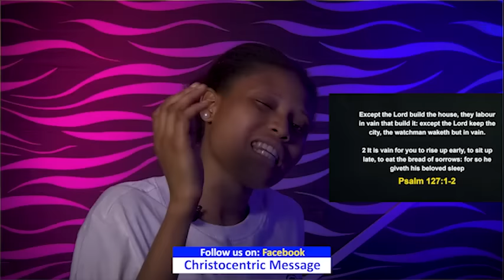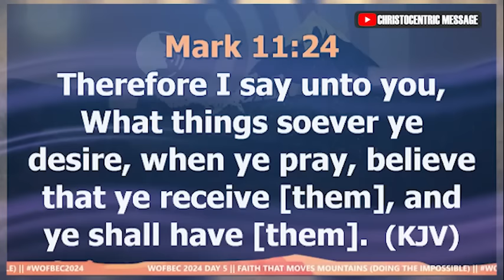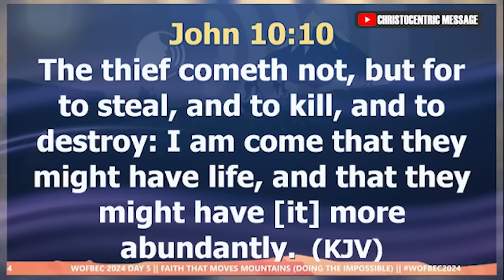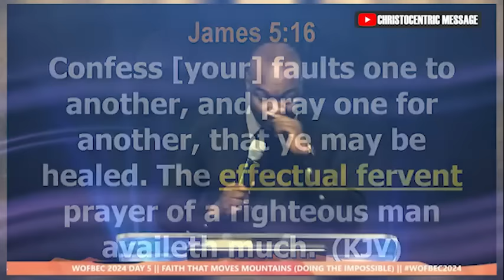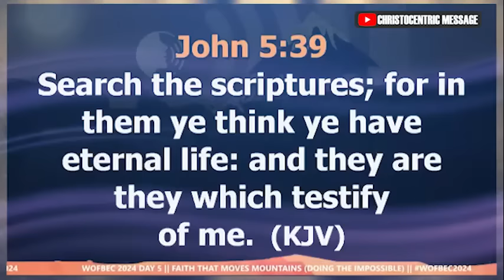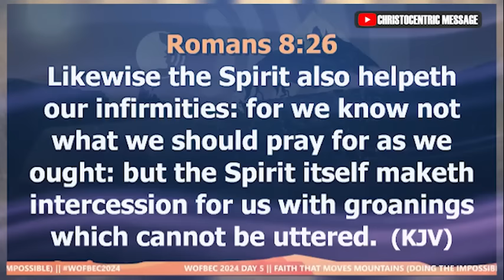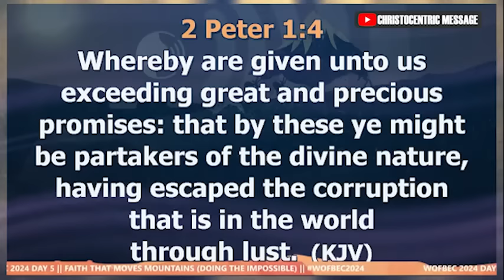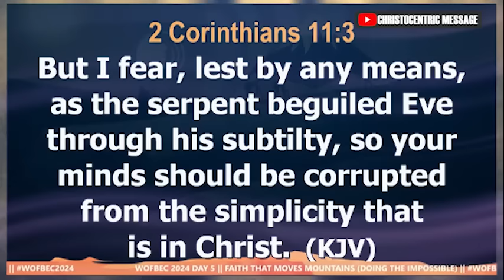EFFECTIVE PRAYER DYNAMICS - APOSTLE JOSHUA SELMAN